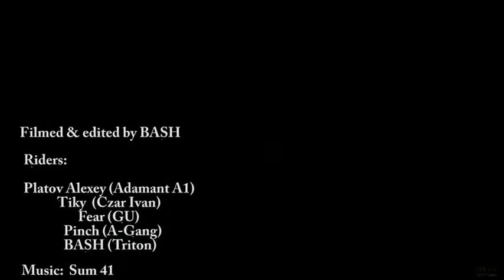Moscow - Nov. 2006 - Bike Trials Ride